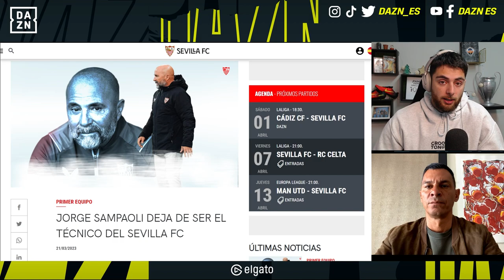Casquero y el caso difícil del Sevilla FC: ''Es surrealista la situación en la que se encuentra''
El Sevilla FC no atraviesa por el mejor momento en LaLiga. Tras la derrota ante el Getafe CF, rival directo por el descenso, el club andaluz tomó la decisión de destituir a Jorge Sampaoli. Su sustituto en el banquillo será José Luis Mendilibar.

Javier Casquero, exfutbolista del equipo sevillano, analiza en DAZN esta delicada situación y destaca la circunstancia extra por la que atraviesan en el Ramón Sánchez Pizjuán: mantienen su candidatura a conquistar la Europa League, a pesar del momento crítico en 1ª división.

Últimas noticias del mundo del deporte en DAZN News ⚽️ 🏀 🏁